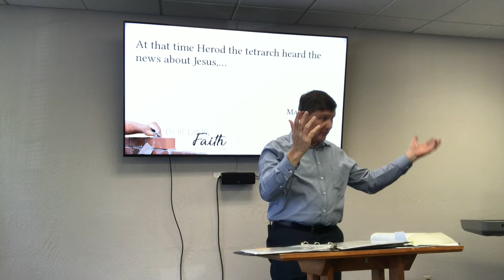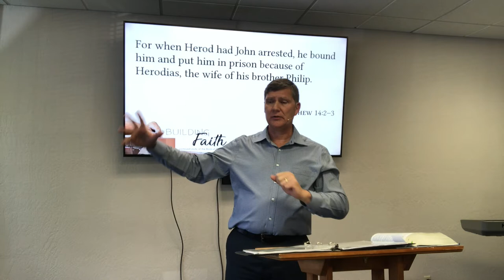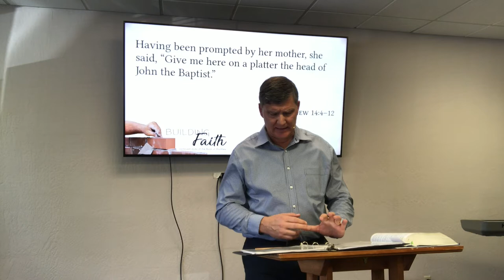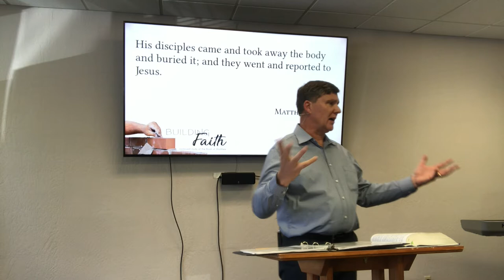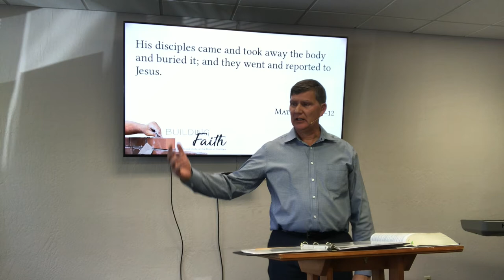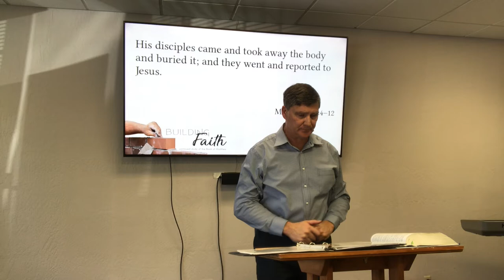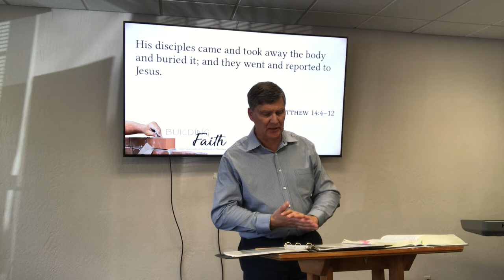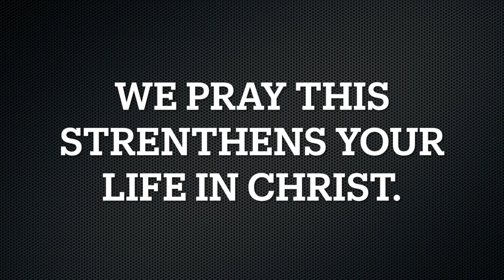Building Faith Matthew 14:1 12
Lord Acton said, "Power tends to corrupt."  He was right.  But we all have some power: power to be a parent, to be a boss, to direct daily actions in our lives.  Power runs through every part of life, but scripture says power belongs to God alone.  We are unable to control it, because it is not ours to control.  Therefore, we must live by faith for power to remain under the direction of the Holy Spirit and not become a runaway force in our lives.